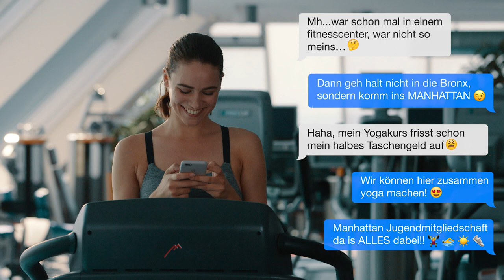Bei der Manhattan Fitness Jugendmitgliedschaft ist alles dabei!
Bis Schulbeginn keine Einschreibgebühr!